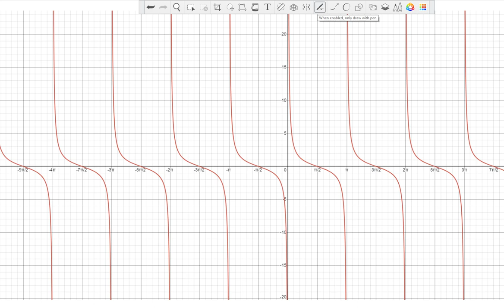Jak rysować wykresy funkcji trygonometrycznych?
"Jak rysować wykresy funkcji trygonometrycznych" to praktyczne wprowadzenie do rysowania wykresów funkcji trygonometrycznych.
Film przedstawia krok po kroku, jak określić zakres dla zmiennej x, jak obliczyć wartości funkcji trygonometrycznych dla każdego x z tego zakresu, a następnie jak połączyć te punkty na wykresie.

Film ilustruje różne przykłady, takie jak rysowanie wykresów funkcji sin(x), cos(x), tg(x) i ctg(x).

Dzięki tej lekcji, będziesz mieć solidne podstawy do rysowania wykresów funkcji trygonometrycznych samodzielnie.

Aby narysować wykres funkcji trygonometrycznej, należy najpierw określić zakres dla zmiennej x, a następnie dla każdego x z tego zakresu obliczyć wartość f(x), gdzie f to dana funkcja trygonometryczna. Następnie należy połączyć punkty (x, f(x)) na wykresie.
Na przykład, aby narysować wykres funkcji sin(x), można ustawić zakres dla x od 0 do 2π, a następnie dla każdego x z tego zakresu obliczyć wartość sin(x) i połączyć punkty (x, sin(x)) na wykresie.
Można też użyć programów, takich jak Excel, Matlab, Octave, Python z pakietami matplotlib, numpy itp.

▶️Dowody z planimetrii, algebry, kąty